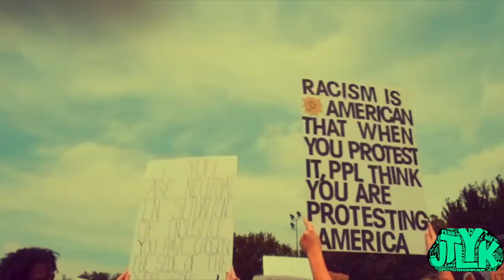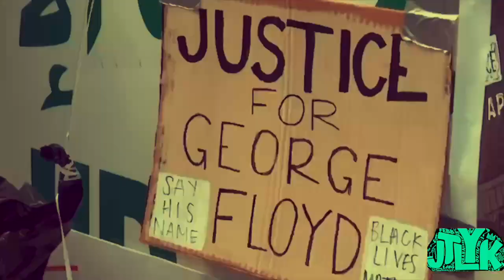We Stand by Stephen M Long